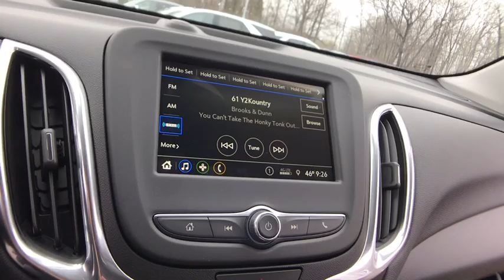2019 Chevrolet Equinox Lake Orion, Rochester, Oxford, Auburn Hills, Clarkston, MI 795219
Pacific Blue Metallic N 2019 Chevrolet Equinox available in Lake Orion, Michigan at Wally Edgar Chevrolet. Servicing the Rochester, Oxford, Auburn Hills, Clarkston, MI area.

Equinox 2FL LT, 3-Spoke Leather-Wrapped Steering Wheel, ABS brakes, Alloy wheels, Compass, Driver Confidence Package, Driver Confidence Plus Package, Electronic Stability Control, Following Distance Indicator, Forward Collision Alert, Front Pedestrian Braking, Heated door mirrors, Illuminated entry, IntelliBeam Auto High Beam Headlamp Control, Lane Change Alert w/Side Blind Zone Alert, Lane Keep Assist w/Lane Departure Warning, Low Speed Forward Automatic Braking, Low tire pressure warning, Outside Heated Power-Adjustable Mirrors, Preferred Equipment Group 2FL, Rear Cross Traffic Alert, Rear Park Assist w/Audible Warning, Remote keyless entry, Traction control.brbrFWD 1.5L DOHC 6-Speed Automatic 26/32 City/Highway MPGbrbrbr***GM vehicles will reflect Employee Pricing less current factory incentives. Special offers and incentives may apply based on eligibility. Pictures may not reflect actual vehicle. Posted miles may vary. Some options listed may be inaccurate due to VIN decoders. Some vehicles may have added accessories. See Dealer for details.*** Price includes: $1,000 - General Motors Consumer Cash Program. Exp. 05/31/2019, $1,000 - GM Down Payment Assistance Program. Exp. 05/31/2019, $1,000 - Chevrolet Select Market Bonus Cash. Exp. 05/31/2019, $1,500 - GM Lease Loyalty Towards Purchase Private Offer. Exp. 05/31/2019